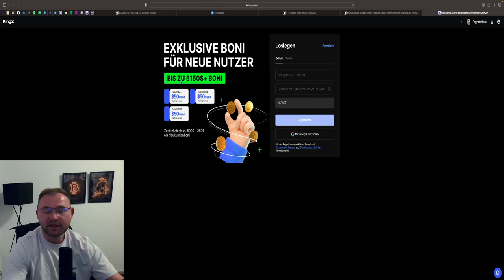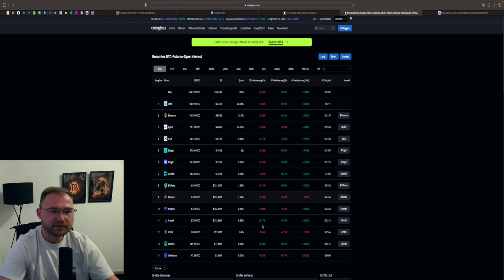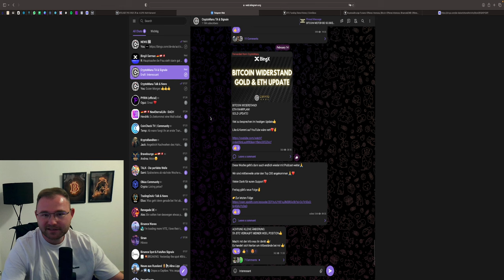BITCOIN KORREKTUR ODER PUMP? | US WARNUNG & VERKÄUFE | TREND IS YOUR FRIEND